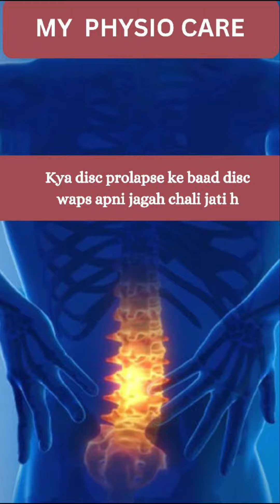Kya disc prolapse ke baad disc wapas apni jagah chali jati h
For online /offline consultations whats app @ 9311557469

FIND OUT REACH

Our Address-Q-36 sector-12, Noida

Do_I_have_normal_life_after_Slip_DiscFor online /offline consultations whats app @ 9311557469

FIND OUT REACH